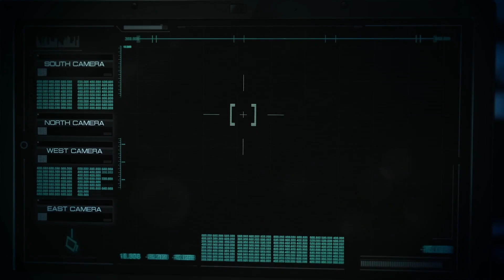Kolonel Panik - Game Over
New hardstyle track for your listening pleasure. This one is pretty unique with a hard Psy type feel. Enjoy!